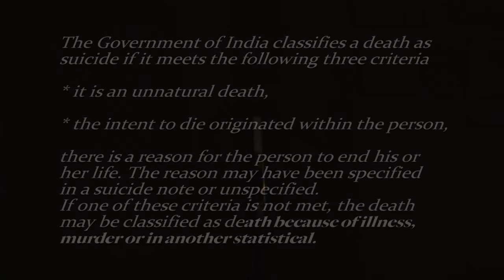SUICIDE | Premi Ke Bhul Bujhe Korlo Suicide 2022 | Jared Leto Will Smith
Suicide Squad Comic-Con Trailer (2016) - Jared Leto, Will Smith - DC Comics Movie

Ceres son killed in apparent murder-suicide was 'protector' of his mother
Suicide Squad: Kill the Justice League Official Teaser Trailer

#2:03shorts
#2:03shortfilms
#2:03MinutesShortFilm

This Mr And Mrs Bond is generally entertainment channel here you can watch some funny videos, sruti dramas, dramas, sruti natok, audio plays, recitations, short stories, vlogs, music videos of local singers, many more Mr. & Mrs. Bond funny videos.

The Government of India classifies a death as suicide if it meets the following three criteria:

it is an unnatural death,
the intent to die originated within the person,
there is a reason for the person to end his or her life. The reason may have been specified in a suicide note or unspecified.
If one of these criteria is not met, the death may be classified as death because of illness, murder or in another statistical.

Suicide in India
About 800,000 people die by suicide worldwide every year.164,033 Indians committed suicide in 2021 and the national suicide rate was 12 (calculated per hundred thousand), which is the highest rate of deaths from suicides since 1967, which is the earliest recorded year for this data.  According to The World Health Organization, in India, suicide is an emerging and serious public health issue.

Suicide rates in India have been rising over the past five decades.Suicides during 2021 increased by 7.2% in comparison to 2020 with India reporting highest number of suicides in the world. India's contribution to global suicide deaths increased from 25.3% in 1990 to 36.6% in 2016 among women, and from 18.7% to 24.3% among men. In 2016, suicide was the most common cause of death in both the age groups of 15–29 years and 15–39 years. Between 1987 and 2007, the suicide rate increased from 7.9 to 10.3 per 100,000, with higher suicide rates in southern and eastern states of India. Daily wage earners registered 42,004 deaths by suicide in 2021, the biggest group in the suicide data.

In 2021, Maharashtra recorded highest number of deaths by suicide(22,207) followed by Tamil Nadu(18,925), Madhya Pradesh(14,965) West Bengal(13,500), and Karnataka(13,056). These five states together accounted for almost half of the total suicides recorded in India in that year.[3]

The male-to-female suicide ratio in 2021 was 72.5 : 27.4.

Estimates for number of suicides in India vary. For example, a study published in The Lancet projected 187,000 suicides in India in 2010, while official data by the Government of India claims 134,600 suicides in the same year. Similarly, for 2019, while NCRB reported India's suicide rate to be 10.4, according to WHO data, the estimated age-standardized suicide rate in India for the same year is 12.9. They have estimated it to be 11.1 for

Age and suicide in India
In 2019, the age groups 18–30 and 30–45 years accounted for 35.1% and 31.8% suicides in India, respectively. Combined, this age group of young adults accounted for 67% of total suicides. Thus, out of the total 1.39 lakh total suicides in India, 93,061 were young adults. This indicates that they are the most vulnerable age groups. Compared to 2018, youth suicide rates have risen by 4%.